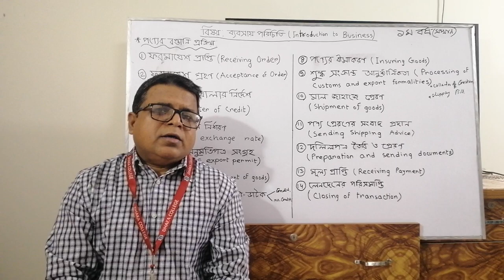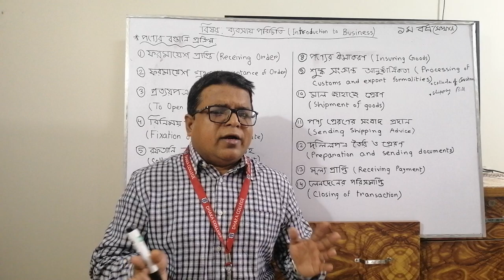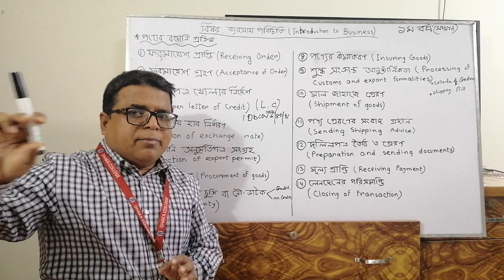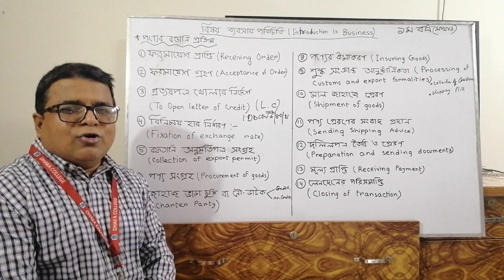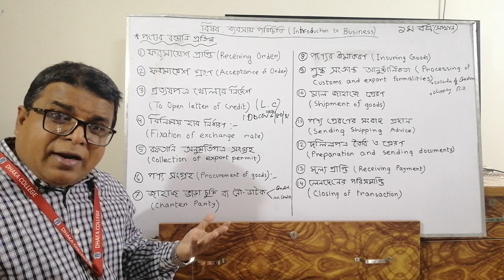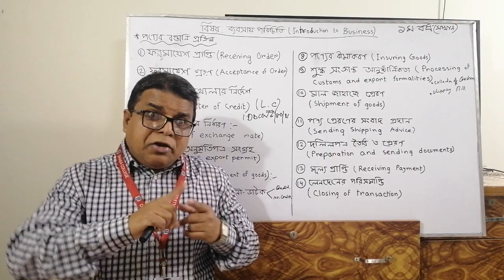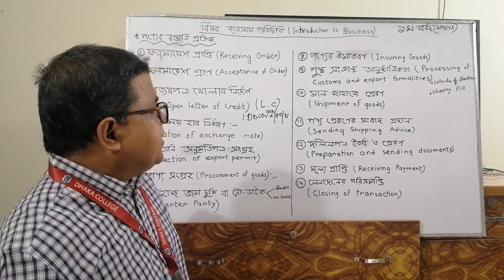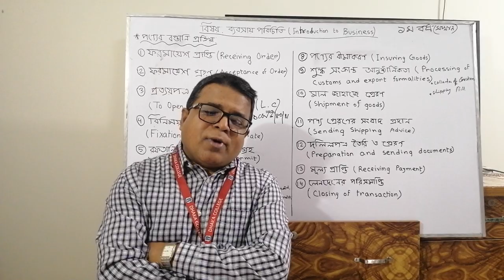Export and import process _ BBA(Hon's 1st year)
Subject: Introduction to Business

Management Department,
Dhaka College